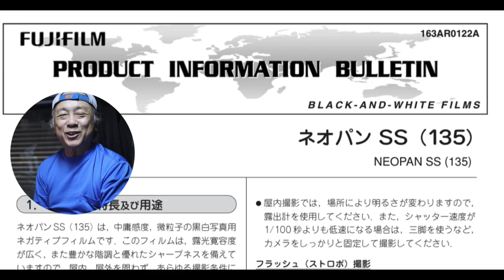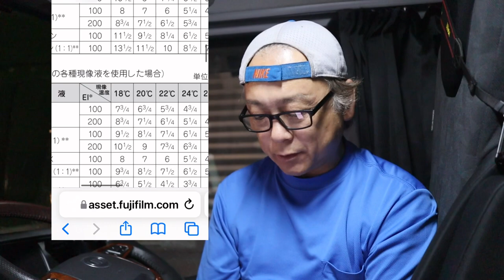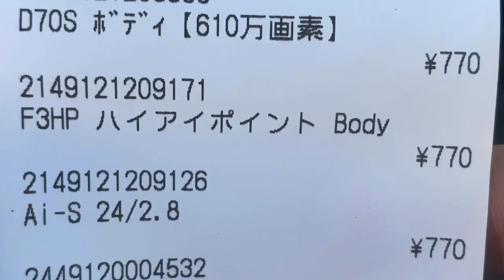【モノクロ写真】【自家現像】現像液の温度変化に対応するわかりやすい方法😊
これから暑くなっていきますが、現像液の温度もうなぎ登りになっていくものと思われます。

現像時間のデータシートには、現像液が20度の事が多く、20度に現像液をいちいち合わせている方も多いのではないでしょうか。

今回は、1銭もお金をかけずに、比較的簡単に現像液の温度変化に対応する方法を教えます。

へあくまで参考程度にお願いします。自分のスタイルを通すのが1番良いと思われます。￼